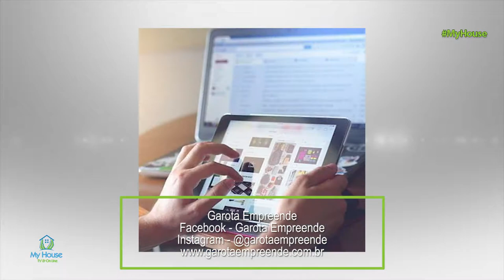Liza no niver de 1 ano do Clube Morena Rosa (02) out 2018